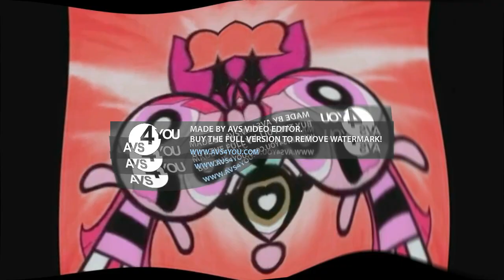Respondview 2 Powerpuff Girls Scream Center Effects Squared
I Normally Uploaded 50 Videos Already.